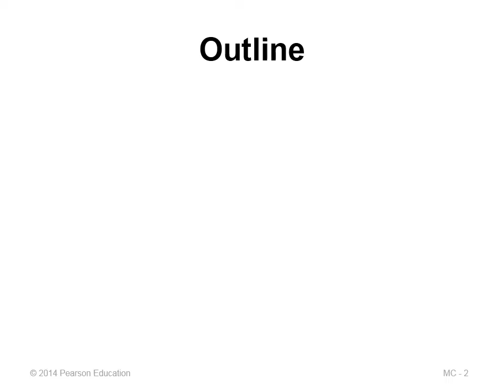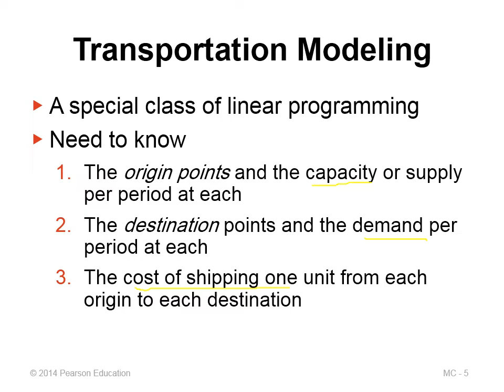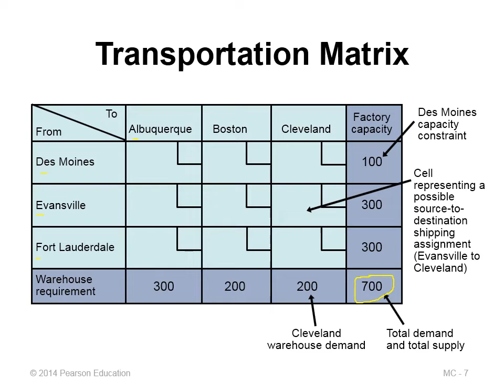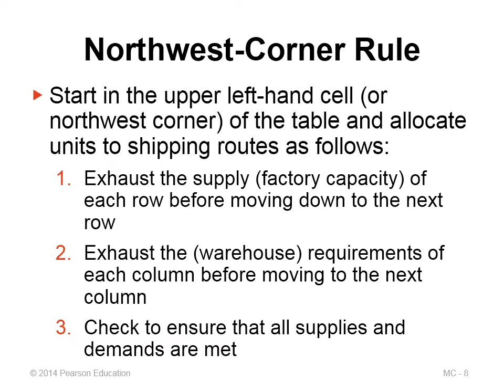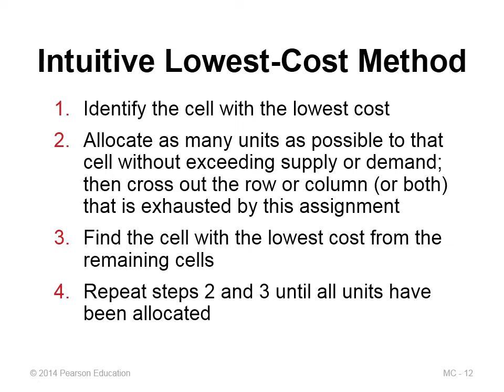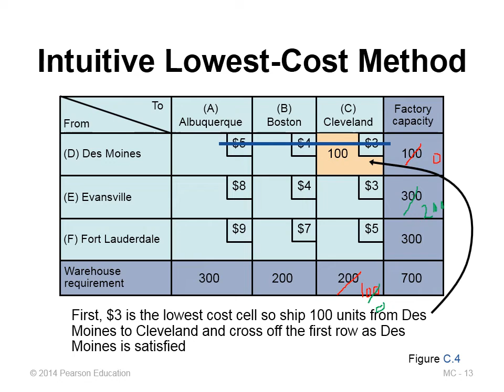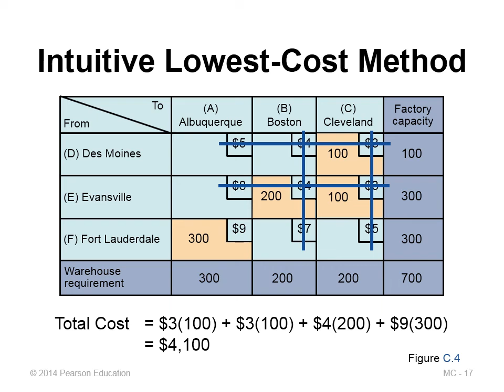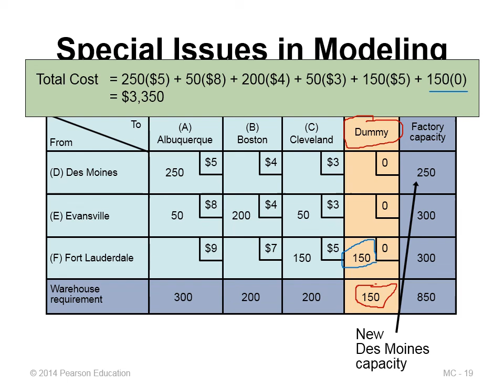MBA - الفصل الدراسي الثاني - إدارة الإنتاج - د/ إنجى يحيى - Transportation